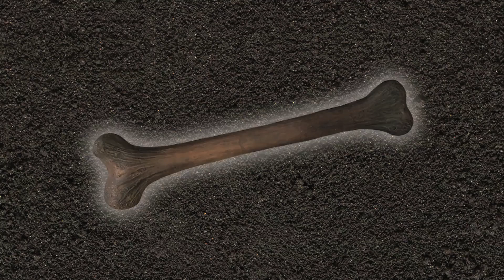Priorities - Short Film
The priorities of a small dog.